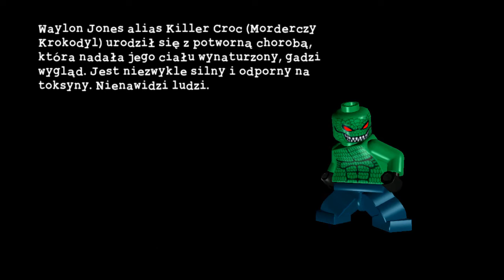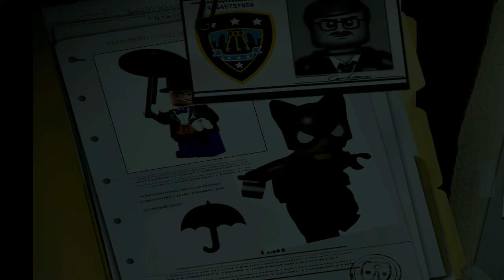Lego Batman #8 Killer Croc